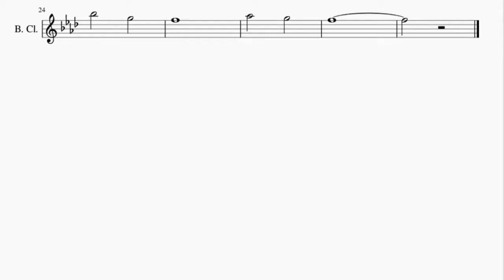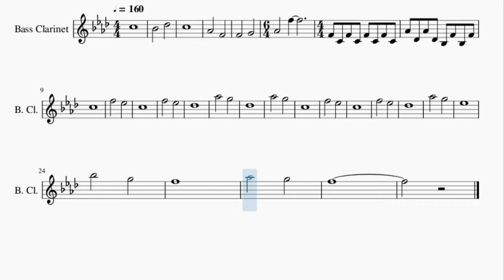Bass Clarinet Sheet Music: How to play Avatar the Last Airbender (Intro) by Jeremy Zuckerman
Here is a sheet music/tab video on the song Avatar the Last Airbender (Intro) by Jeremy Zuckerman on the bass clarinet. A bass clarinet sheet music arrangement which is transposed to notes that are easily played by bass clarinet, for the song Avatar the Last Airbender (Intro) by Jeremy Zuckerman.

EasyMusicLesson teaches you to play the your favorite instrument, through well-arranged sheet music so that you too can learn how to play Avatar the Last Airbender (Intro) by Jeremy Zuckerman on the bass clarinet as fast as you can. A bass clarinet sheet music with backing tracks to help your play the song better.

Chords of Bass Clarinet arrangement:
Eb Min   Eb Min   B Maj   Eb Min   B Maj   Db Dom 7   Eb Min 7
B Maj   Db Dom 7   B Maj   B Maj   B Maj   B Maj   B Maj   Db Dom 7
Eb Min 7   B Maj   Db Dom 7   Eb Min 7   B Maj   Db Dom 7   B Maj
B Maj   B Maj   Db Dom 7   Db Maj   Db Maj   Eb Min 7

Melody notes of Bass Clarinet:
C5
Bb4 Db5
C5
Ab4 F4
F4 G4
Ab4 F5
F4 C4 F4 C4
F4 C4 F4 C4 Ab4 Db4 Ab4 Db4
Bb3 F4 Bb3 F4 C5
F5
Eb5 C5
F5
Eb5 Db5
Ab5
G5 Db5
Ab5
G5 C5
F5
Eb5 C5
F5
Eb5 Db5
Ab5
G5 Eb5
Bb5
G5 F5
Ab5
G5 F5